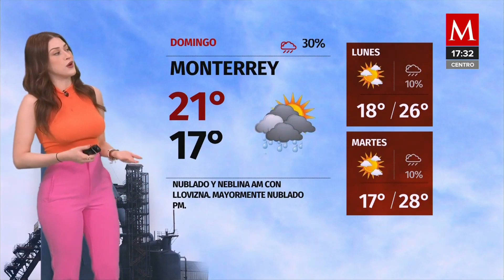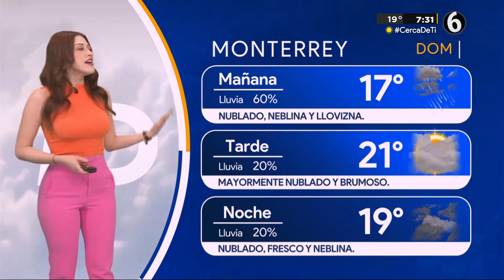Norma García 03 12 2022